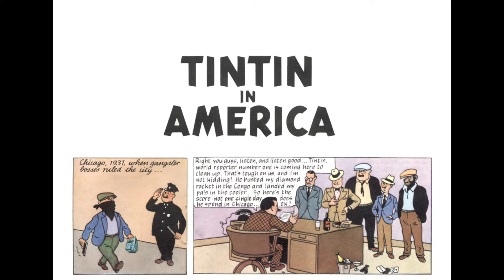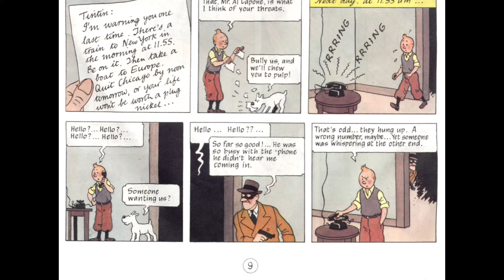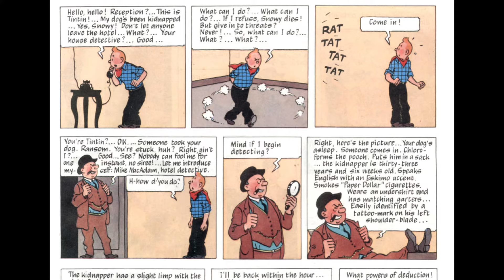TINTIN Comics by Herge- Tintin in America (Full Comics in Video)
Story Plot-
In 1931, Tintin, a reporter for Le Petit Vingtième, goes with his dog Snowy on an assignment to Chicago, Illinois, to fight against the city's organised crime syndicate. Soon after arriving there, Tintin and Snowy are kidnapped by gangsters and brought before mobster boss Al Capone, whose criminal enterprises in the Congo were previously thwarted by Tintin. With Snowy's help, Tintin subdues his captors, but as he goes to inform the police, they reject his claims, and the gangsters escape while Tintin is away. After surviving attempts on his life, Tintin meets Capone's rival Bobby Smiles, who heads the Gangsters' Syndicate of Chicago. Tintin is unpersuaded by Smiles' attempt to hire him, and after Tintin orchestrates the arrest of his gang, Smiles escapes and heads west.

Tintin pursues Smiles to the Midwestern town of Redskin City. Here, Smiles convinces a tribe of Blackfeet Native Americans that Tintin is their enemy, and when Tintin arrives, he is captured and threatened with execution. After escaping, Tintin discovers a source of underground petroleum. The U.S. army then forces the Natives off their land, and oil companies build a city on the site within 24 hours. Tintin evades a lynch mob and a wildfire before coming across train tracks which he decides to follow in order to get back to civilization and continue on Smiles' trail. However, he is ambushed by the gangster and one of his associates, who ties him down to the tracks to be killed by a train scheduled to come through. However, the train happens to stop right before running him over and he is safely rescued, allowing him to continue on his search and find Smiles' remote hideaway cabin. After a brief altercation, he finally captures the gangster.

Returning to Chicago with his prisoner, Tintin is praised as a hero, but gangsters kidnap Snowy and send Tintin a ransom note. Tracing the kidnappers to a local mansion, Tintin hides in a suit of armor and frees Snowy from the dungeon. The following day, Tintin is invited to a cannery, but it is a trap set by gangsters, who trick him into falling into the meat-grinding machine. Tintin is saved when the machine workers go on strike and then apprehend the mobsters. In thanks, he is invited to a banquet in his honor, where he is kidnapped. His captors tie him to a dumbbell and throw him into Lake Michigan to drown, but Tintin survives by floating to the surface, with his dumbbell having been accidentally replaced with a fake. Gangsters posing as police capture him, but he once again overwhelms them and hands them over to the authorities. Finally, Tintin's success against the gangsters is celebrated by a ticker-tape parade, following which he returns to Europe.